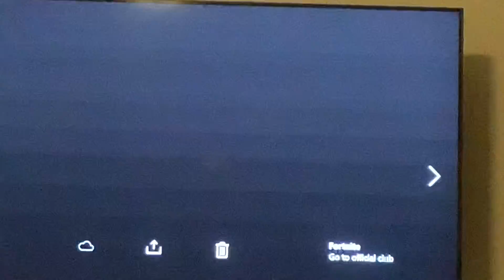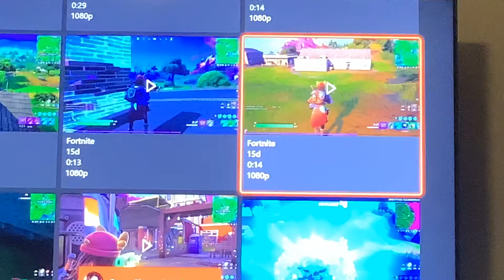Clutch kills and wins in fortnite 5 solo wins in 2 weeks